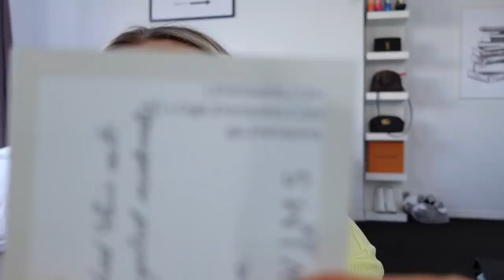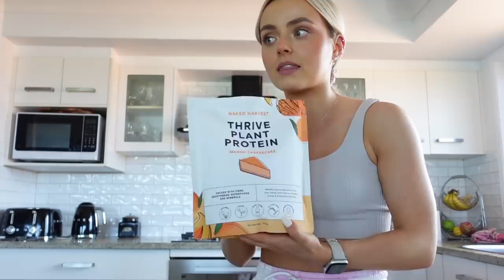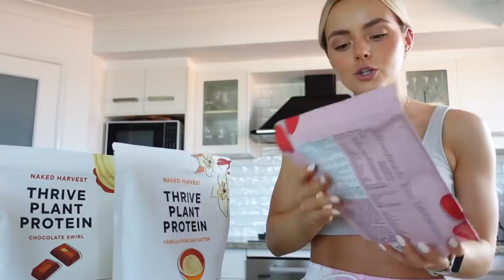WEEKLY VLOG | NEW NOSE RING? | SECRET MEETINGS | NEW PRE-WORKOUT | GROCERY HAUL | Conagh Kathleen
STAX.

Hi There!